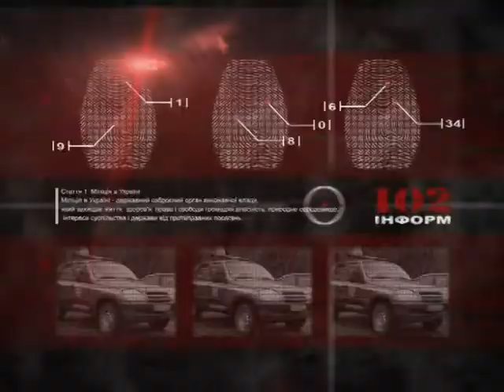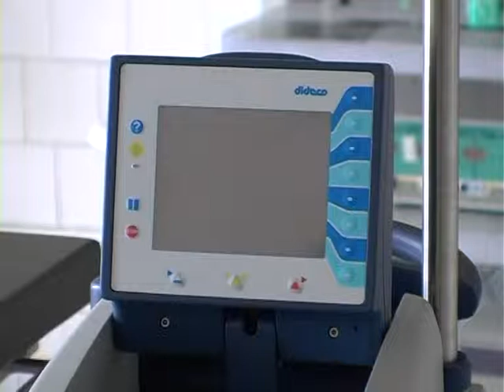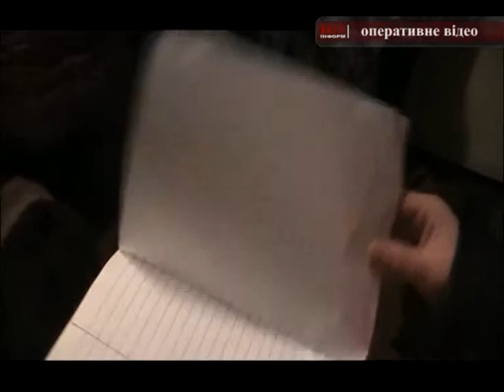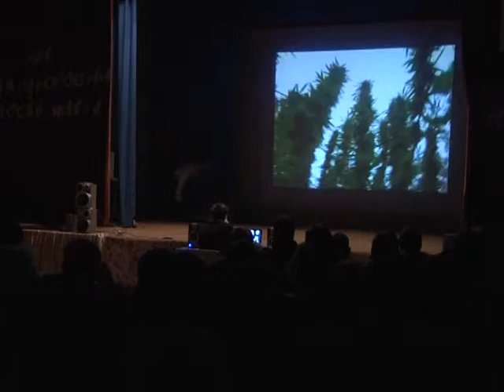Телепрограма ГУМВС "102 Інформ" від 21.02.2013